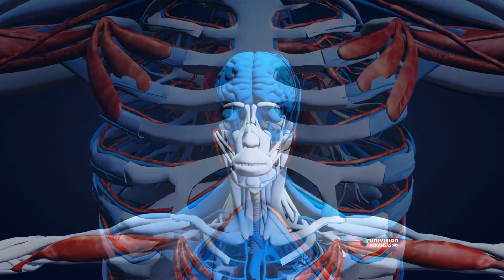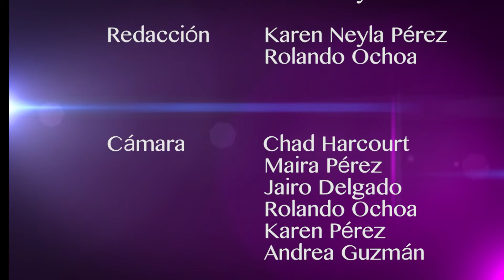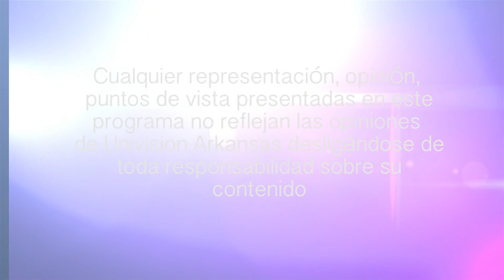Entrevista Dr. José Gregorio Loyo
Asi Es! Arkansas continúa enfocado en el cuidado de la salud, por ello el especialista en cardiología Dr. José Gregorio Loyo nos brinda los consejos y recomendaciones para evitar correr riesgos con uno de los órganos mas importantes del ser humano el corazón